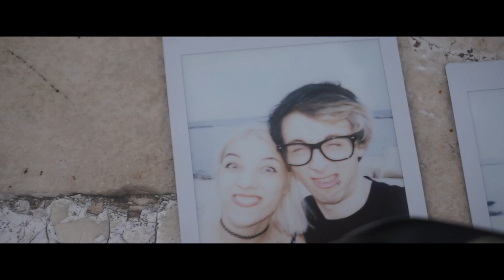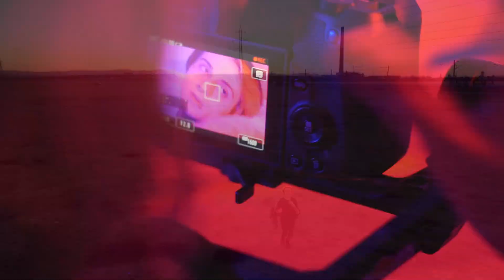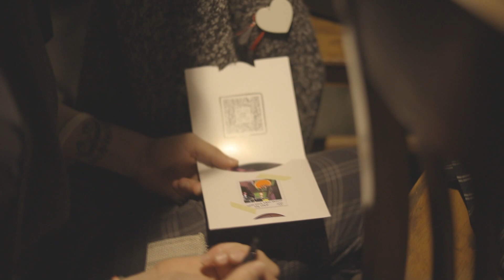НАЙ-СИЛНАТА ГОДИНА ДО СЕГА!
➤ Може да използвате промо код "cxw" и да получите 10% отстъпка от всички продукти в Hobby Games!